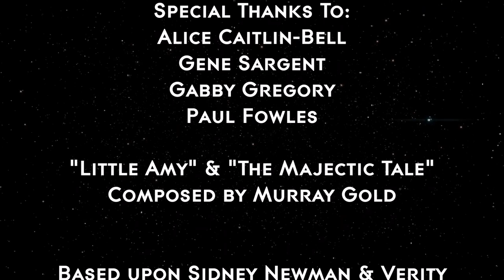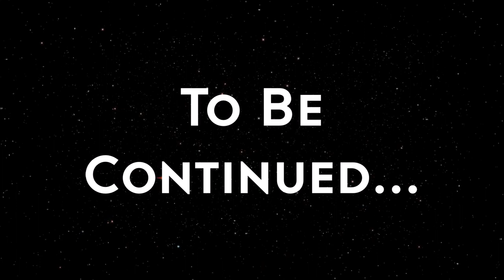Doctor Who 11th Doctor Unbound Episode 2: Borrowed Salvation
Borrowed Salvation
SYNOPSIS:
When The Doctor crash lands at the University of York, he meets Katie Thompson (Alice Caitlin Bell) and Fraser Skinner (Gene Sargent) and learns of a conspiracy on campus. Alongside the two, the Doctor must put a stop to the dark forces at work...

STARRING
The Doctor  - REY
Katie - Alice Caitlin-Bell
Frazer - Gene Sargent
Doomguard - Paul Fowles
Alice - Gabby Gregory
Alien Soldier - Bash Dinsmore (uncredited)

WRITTEN BY: RHYS DELL

Directed By: Rhys Dell
Produced By: Rhys Dell
Exec Producers: Adam Bray & Bash Dinsmore
Developed by: Adam Bray & Alfie Reynolds

Editor - Rhys Dell
Art director - Adam Bray
Production Manager: Adam Bray
Production supervisor: Bash Dinsmore
Production Assistants: Rhys Dell, Alfie Reynolds and William Watson
Casting by- AB Productions & Dinsmore Films Entertainment

Alice Caitlin-Bell
Gene Sargent
Gabby Gregory

Showrunner - Bash Dinsmore (uncredited)